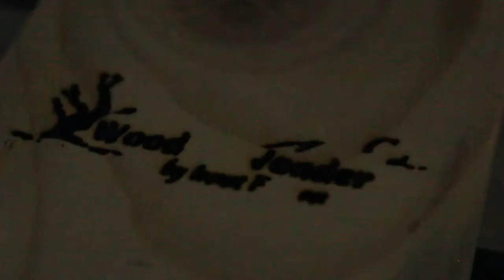Wooden honeycomb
I feel happy that I have accepted this challenge! Hope you like it as much as I do!   Enjoy ...